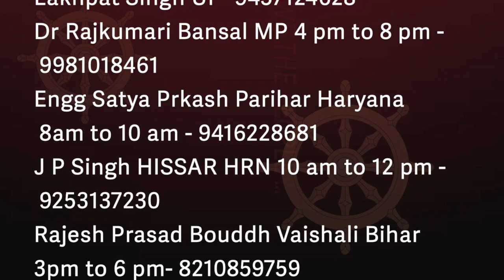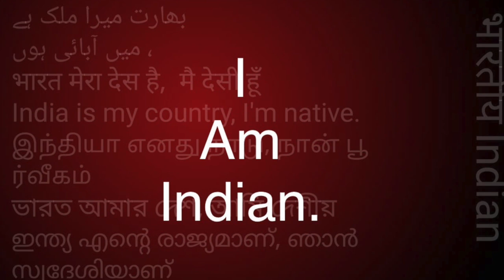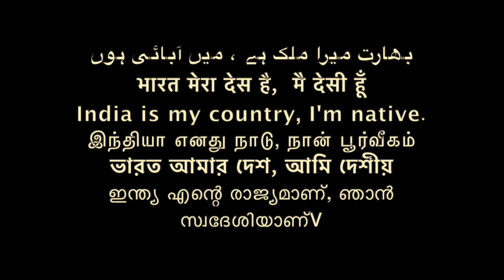समण संघ ऐसा जैसे आपके सिर के बाल - समण संघ concept /Sudhir Raj Singh/Pali